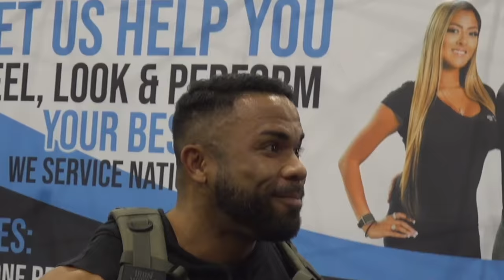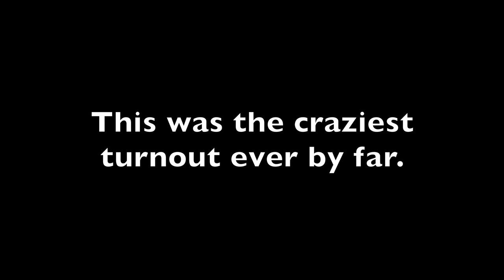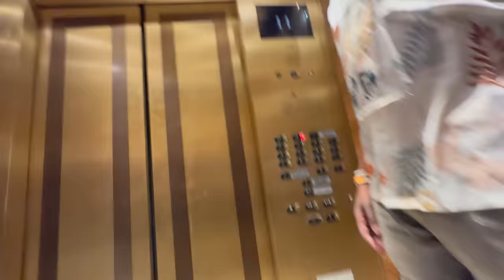TELLING BODYBUILDERS THEY LOOK SMALL PART 2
Second Channel:  @EricKanevskyPremium